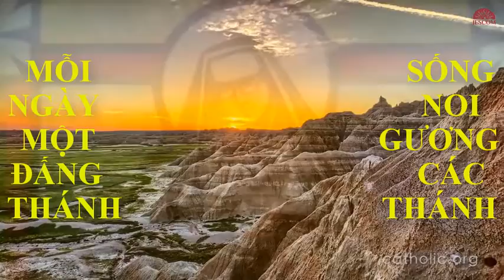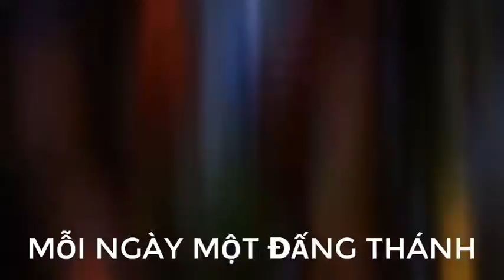Ngày 03 tháng 03 Kính Thánh Katharine Drexel Nữ tu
Nếu quý vị có cha là một trùm tư bản ngân hàng quốc tế và mỗi khi đi tầu hỏa quý vị có hẳn một toa riêng sang trọng thì một cuộc sống khó nghèo tự nguyện xem ra rất là xa vời đối với quý vị. Nhưng nếu quý vị có một bà mẹ mỗi tuần mở cửa nhà ba ngày để đón tiếp người nghèo và một ông bố của quý vị mỗi chiều dành ra nửa tiếng để cầu nguyện thì việc dâng hiến cuộc sống để phục vụ người nghèo và cho đi hàng triệu đô-la cũng có thể nằm trong tầm tay của quý vị. Katharine Drexel đã làm được kỳ tích này.
       Cô chào đời năm 1858 tại Philadelphia, Hoa Kỳ. Một nền giáo dục lý tưởng và những cuộc du lịch khắp nơi dĩ nhiên là những điều bình thường nơi cô con gái một triệu phú. Với lắm tiền nhiều của thì con đường vào đời của cô rộng thênh thang. Nhưng khi cô chăm sóc bà mẹ kế trong ba năm liệt giường sau cùng, cô thấy rõ ràng rằng tất cả của cải của gia tộc Drexel cũng không thể bảo vệ cô khỏi đau khổ và cái chết. Từ đó cuộc đời cô có một bước ngoặt sâu xa.
       Cô luôn quan tâm đến tình cảnh khốn khổ của những người da đỏ và cô càng xúc động vô vàn khi đọc cuốn sách "Một Thế Kỷ Ô Nhục" của Helen Hunt. Trong một lần du lịch Âu Châu cô gặp Ðức Giáo Hoàng Lê-ô 13 và xin ngài cử thêm các nhà truyền giáo đến Wyoming trợ giúp bạn cô là Ðức Giám Mục James O'Connor. Ðức Thánh Cha chỉ nhẹ nhàng gợi ý cho cô: "Tại sao chính con không trở thành một nhà truyền giáo?" Câu trả lời của ngài làm cô bàng hoàng và đã mở ra những chân trời mới cho cô.
       Quay về tổ quốc, cô đến thăm dân da đỏ Dakotas, gặp mặt lãnh tụ của dân Sioux là Mây Ðỏ và bắt đầu việc trợ giúp có hệ thống cho việc truyền giáo cho dân da đỏ.
       Cô đã có thể dễ dàng lập gia đình. Nhưng sau nhiều cuộc thảo luận với Ðức Giám Mục O'Connor, cô ghi lại vào năm 1889: "Lễ Thánh Cả Giu-se đã mang đến cho tôi hồng ân dâng hiến đời mình cho người da đỏ và người da đen." Các tờ báo vào thời đó đã phải la toáng lên: "Một cô gái đã cho đi bẩy triệu đô-la!" (Theo thời giá thì phải bằng hàng trăm triệu đô-la hiện nay)
       Sau ba năm rưỡi đào luyện, cô và nhóm Nữ Tu tiên khởi (Chị Em Thánh Thể vì Người Da Ðỏ và Da Ðen) thiết lập một ngôi trường nội trú tại Santa Fe. Hàng loạt các ngôi trường khác tiếp nối hình thành. Vào năm 1942 cô đã có một hệ thống các ngôi trường Công Giáo trong 13 tiểu bang, thêm vào đó là 40 trung tâm truyền giáo và 23 ngôi trường tại miền quê. Bọn phân chủng điên cuồng chống đối cô, chúng còn đốt cả một ngôi trường tại Pennsylvania. Tổng kết, cô đã thiết lập được 50 cơ sở truyền giáo cho người da đỏ tại 16 tiểu bang.
       Hai đấng thánh đã gặp nhau khi Mẹ Cabrini (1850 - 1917, người Hoa Kỳ đầu tiên được phong thánh, đấng đã sáng lập Dòng các Chị Em Thánh Tâm năm 1880) cố vấn cho cô về cách thức xin Rô-ma châu phê Hiến Pháp của Dòng do cô thành lập. Thành quả lớn lao của cô là thiết lập Ðại Học Xavier tại New Orleans, đại học đầu tiên tại Hoa Kỳ dành cho người da đen.
       Vào năm 77 tuổi, cô bị một cơn đau tim và bắt buộc phải về hưu. Về mặt bề ngoài thì hiển nhiên là cuộc đời của cô đã qua đi. Nhưng về bên trong lại bắt đầu 20 năm sống trong thinh lặng và cầu nguyện mãnh liệt của cô trong một căn phòng nhỏ nhìn sang nhà nguyện. Những cuốn sổ nhỏ và các tờ giấy ghi chép đã ghi lại nhiều lời cầu nguyện, chiêm niệm và hoài bão của cô. Cô qua đời vào năm 96 tuổi và được phong Hiển Thánh vào năm 2000.
        Các thánh luôn có một tiếng nói chung là: Cầu nguyện, khiêm nhường, đón chịu thập giá, yêu thương và tha thứ. Nhưng thật tuyệt vời khi ta có thể nghe những điều này nơi một cô gái đôi tám đài các, từ bé đã sống trong nhung lụa cực kỳ sa hoa, nhưng đã quyết tâm không ăn bánh ngọt, không ăn mứt, bé xíu đã đeo bông tai và đồng hồ (chỉ có trẻ em con nhà thật giàu vào thời đó mới có được những thứ đó), hay đuợc báo chí phỏng vấn, thường xuyên đi du lịch bằng xe lửa, mà lại thiết tha với việc truyền giáo cho người da đỏ. Ðây là một nhắc nhở cho chúng ta rằng sự thánh thiện có thể đạt được ở khắp mọi nơi, ngay ngày hôm nay tại đây cũng như ở Rô-ma và Giê-ru-sa-lem.
        Thánh nữ Katharine Drexel đã nói: "Sự kiên trì khiêm nhường và nhẫn nại của Thập Giá - dù thực chất là gì đi nữa - là công việc tối thượng mà chúng ta phải làm. Nay đã 84 tuổi mà tôi còn xa vời biết bao trong việc trở thành một diện mạo của Chúa Giê-su như Ngài đã sống cuộc đời chí thánh của Ngài trên thế gian."

       Lễ kính Thánh Katharine Drexel vào ngày 3 tháng 3 hàng năm.
Mong thay